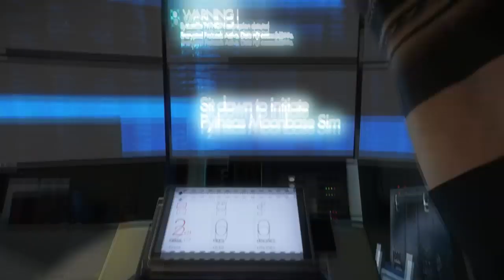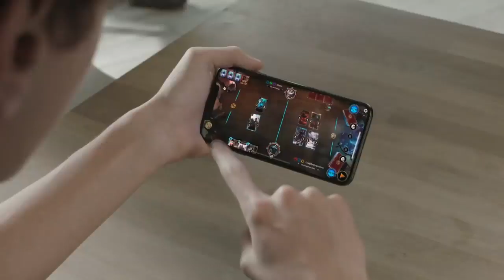Bethesda E3 2019 Conference Reactions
Time to see a dumpster fire get bigger.